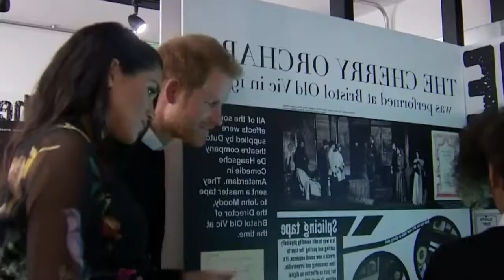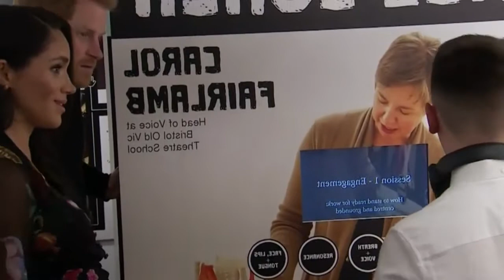Duke and Meghan Markle brave the snow in Bristol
The video is make automatically through a software. It's free, doesn't make money.